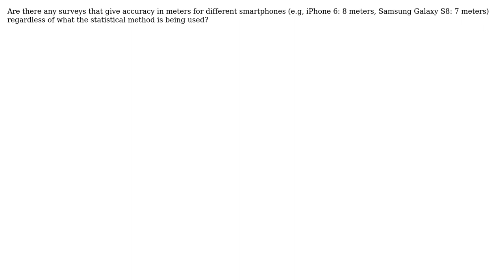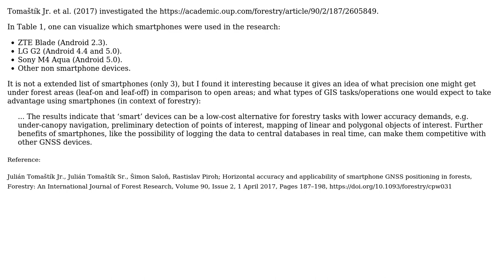GIS: Surveys showing GPS accuracy in different models of smartphones?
With thanks & praise to God, and with thanks to the many people who have made this project possible! | Content (except music & images) licensed under CC BY-SA | Music | Images & others | With thanks to user Hosam Amleh user Andre Silva and the Stack Exchange Network Trademarks are property of their respective owners. You are responsible for your own actions.